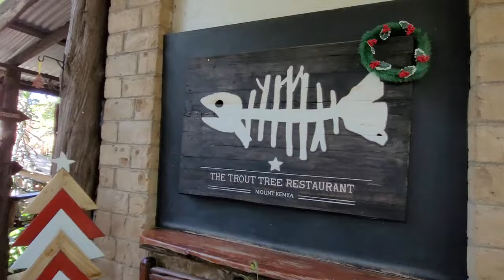ПРИЛИЧНЫЕ ОБЕЗЬЯНЫ/КОЛОБУСЫ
Привет! Сегодня просто самое няшное видео, про приличных обезьянок колобусов, которых мы встретили на пути в Найроби.
Рады вашим лайкам и комментам, гуляем вместе!
Видео, которые мы здесь обсуждаем:
Завтрак в отеле Баффало: